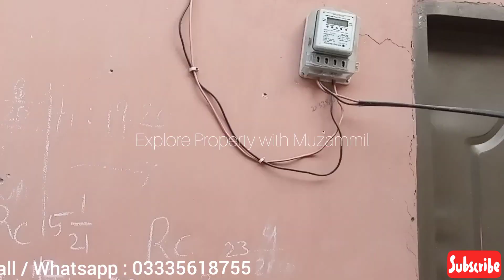3 Marla House for sale in Islamabad !! Alipur ICT